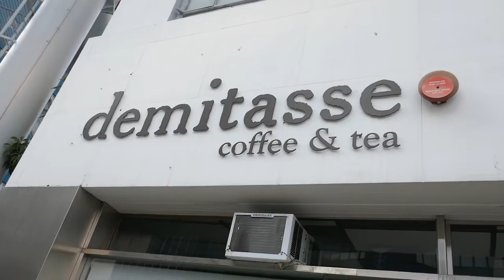Demitasse Coffee Shop Closed Amazing Coffees Los Angeles California USA September 15, 2020